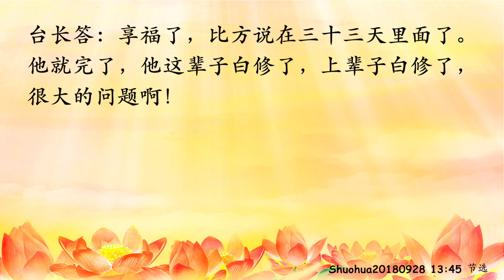卢台长【节目录音+字幕】时刻谨记愿力，有莲花不代表能超脱六道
师父法身开示：时刻谨记愿力非常重要，有莲花不代表能超脱六道 Shuohua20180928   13:45

男听众：师父，前几次您开示了愿力的重要性，师父说“愿力是引擎”（愿力就是引擎啊）您的法身告诉了一个同修关于愿力的话，讲得太好了，我读一读，分享分享吧（好）师父的法身说：“任何的人间苦难都是在受着业报。人在人间就很容易迷失，并不好修。说得好听，人人都希望超出六道轮回，即使在人间，功德也做了，菩萨道也行了，但为什么就是到临终之时还是上不去呢？原因就是愿力和心念。当一个人真正地修心之后，会有一个大的愿力出来，冲出六道，视为成正果的大愿力。但是一般人在世的时候，并不是时刻谨记自己的使命，只是缘来愿来。那么，即使你业障消掉得再多，但是临终之时，自己的孩子、家人一吵一闹，已经让你忘记了自己的使命，那么即使再干净也不能超出六道。所以很多人是很可怜的，其实修得也很不错了，但是心中的愿力还是不够坚定，不是坚如磐石，那么磨难稍稍一来，就忘记了心中已经许下的目标，等到想起来了，已经上天了。这个天不是超出六道的天，而是三十三层天而已。所以，一辈子的功德固然重要，但是愿力要时刻谨记，不要忘记，任何烦恼和困惑的环境都要想到‘我的使命’和‘我来人间是要做什么的？’是要做人还是做菩萨的？是不是有目标、有方向？还是活一天算一天，过去就过去了？自己要心里常想，永远不要忘记初心，那是初始心，那是本性。所以一定要记住这些。师父给你讲这些是告诉你，即使有莲花，关键时刻不能够时刻谨记愿力，那么在临命终时也很难超出六道。要一定坚定。现在虽然你暂时不拥有莲花，但是不是“永远”，有些人早点晚点也会掉的。成佛不是那么容易的。师父对待你们一视同仁，视如己出，师父是菩萨心，师父对待大家是真心。但是大家对待自己的修为和根基，和自己的使命初心，是否能够真如师父所愿，这就不是很清楚了。很多人明里学佛，实际上还是做人，虽说算个高级人，但是毕竟还是人类，并不是菩萨。师父告诉你，你要做菩萨，要知苦忆苦。你要记住师父的话，在外虽苦，但是苦中有甜。你虽生活清苦，但是佛法亦善亦乐，你也会发现你每天的时间真的好充裕，特别好。切记要改口业，尽量少言，少是非。有些事情别人其实早就比你清楚了，但是人家不说，人家只是听，所以你也要学习闭口，多念经，听录音。以后出去了，录音一定要听，不可以找寻理由就此懈怠，广播里有很多你们不知道的新信息，一定不要懈怠。师父完全相信你会变得更加像菩萨，师父希望你会好起来。简单一点，心中多想着众生，帮助众生重回家园，多帮助众生，少一些是非辩论，多一些时间看白话，师父相信你很快就会变得非常好的。好了，师父走了，师父希望你在那里好好修行，多多帮助人家。”

台长答：你看看，讲了这么多，肯定是师父啊（师父，您这些话讲得真的太感人了）这些话平时有时在弟子会上也讲。不容易啊，一个人要觉悟啊，真的。你说说看，一辈子修，有几个人能上天的？很多人经不起磨难，有些人经不起人间的甜酸苦辣，有的人经不起风吹雨打，懈怠了、退转了、着魔了，都有啊，完了就完了，就没办法了，这辈子就完了，结束了。所以一个人绝对要正信正念，自己要完全明白自己在说什么、在做什么、在思维什么，全部要懂的（师父，您说“很多人是很可怜的，其实修得也很不错了，但是心中的愿力还是不够坚定，不是坚如磐石，那么磨难稍稍一来，就忘记了心中已经许下的目标，等到想起来了，已经上天了。这个天不是超出六道的天，而是三十三层天而已”。临终的愿力没有了，超脱不了六道了，是这样理解吗？）肯定的，超脱六道是我们的目标啊，你超脱不了六道，就是天福享尽，你还得下来啊（哎呀！）比方说现在有一些人，很有名的，有钱、有名、有利的，他也是天上下来的，只是他是欲界天里的。他下来之后用啊用啊，用得差不多，最后出事了，抓起来了。那不就这样了？你要保持一辈子都没事、不出事，还能好好修心，还能不享受自己的福报，完全自度度他、自利利人，那你这个人是属于有智慧之人，你这辈子就不会出事了。过分地享受、过分地开心都会出现问题的（对对对。您说“即使有莲花，关键时刻不能够时刻谨记愿力，那么在临命终时也很难超出六道”，是这样吗？）没用的，有莲花上不去的太多了（哎哟！）我举个简单例子，你有签证也不一定每个国家都给你进去啊（那怎么办啊？他上了天界，这个莲花变成什么了？）天界就化成福报了，没了（哦，他在天上享福了）享福了，比方说在三十三天里面了。他就完了，他这辈子白修了，上辈子白修了，很大的问题啊！

11 CHANG CHARN ROAD #05-01, SHRIRO HOUSE, SINGAPORE 159640.